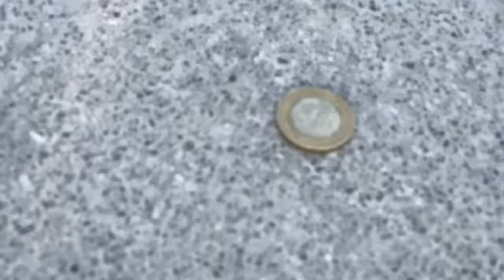ENTRAMOS A BARRIO DE MATAMOROS TAMAULIPAS,MAL MOMENTO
entramos a un barrio de Matamoros, Tamaulipas en un momento delicado, donde la granja Rifa un vecino se molesto por un balón . Veamos lo que ha pasado.